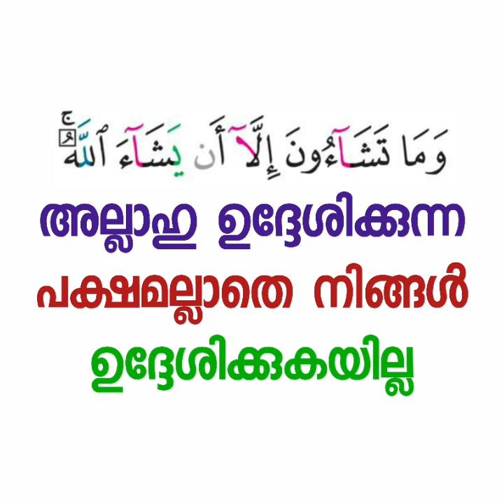ഖലീഫ | Abdul jabbar madeeni | thadhkirah.com